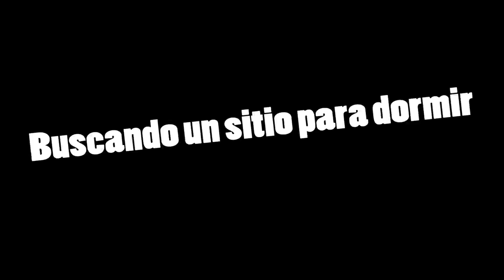INSECTOS MUTANTES ASESINOS 🐝 - #3 Europa en Moto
Aquí os traigo el tercer capítulo de esta aventura en solitario que me llevó a cruzar 7 paises europeos con mi moto BMW F650GS del 2001.